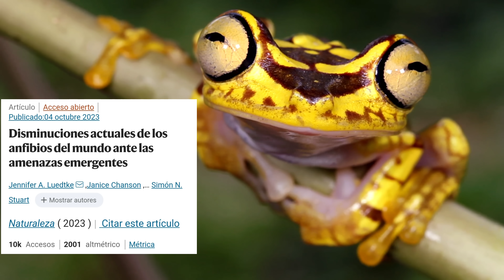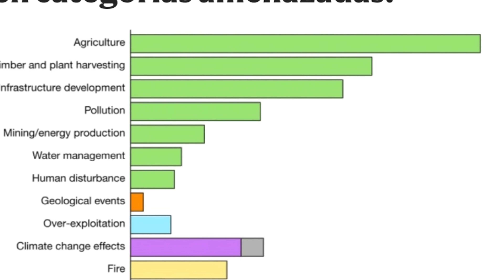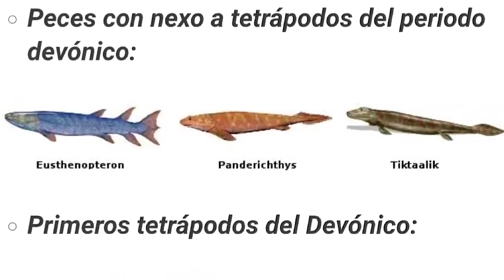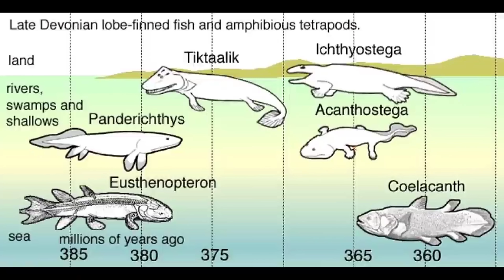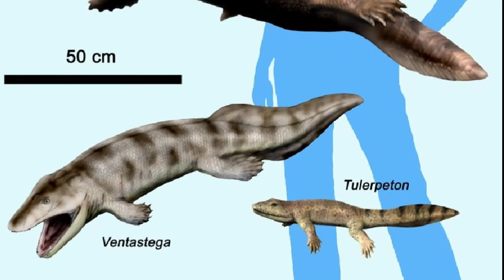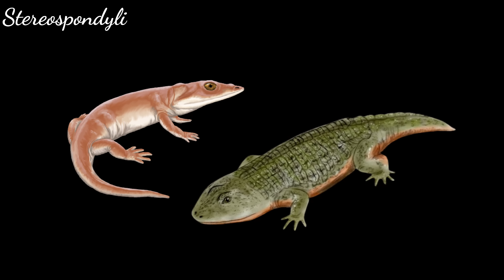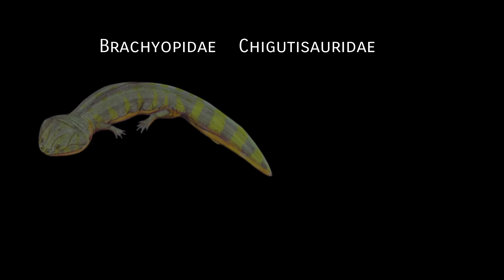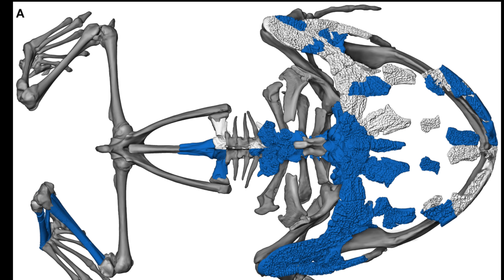🐸DOMINIO y DECADENCIA de los ANFIBIOS 🐸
🤔 ¿Cuándo surgieron los ANFIBIOS? ¿Es verdad que comían dinosaurios?

Muchas gracias!!! ⚘️